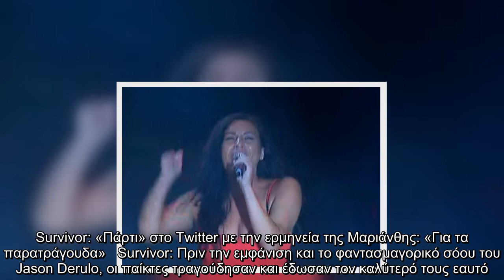Survivor: «Πάρτι» στο Twitter με την ερμηνεία της Μαριάνθης: «Για τα παρατράγουδα»